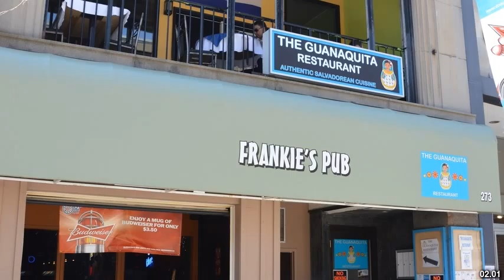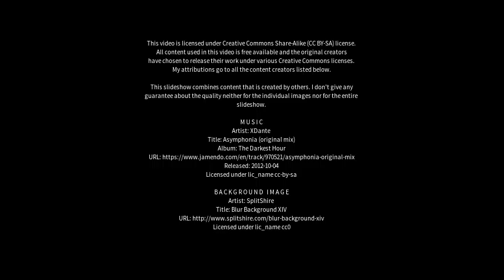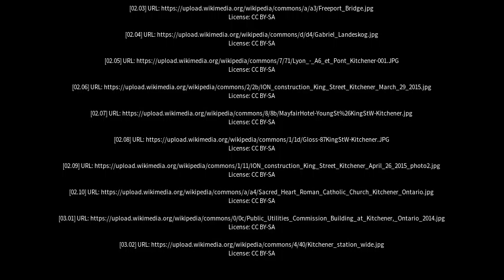Best places to visit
Best places to visit - Kitchener (Australia) Best places to visit - Slideshows from all over the world - City trips, nature pictures, etc.